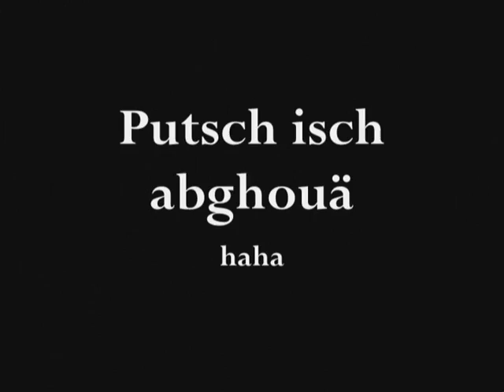Der Putsch und Mauro Film